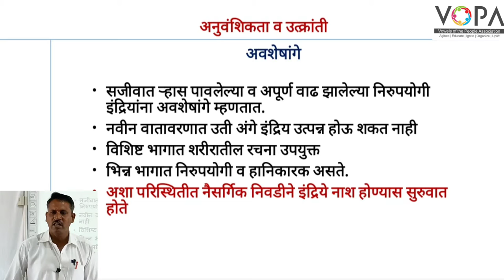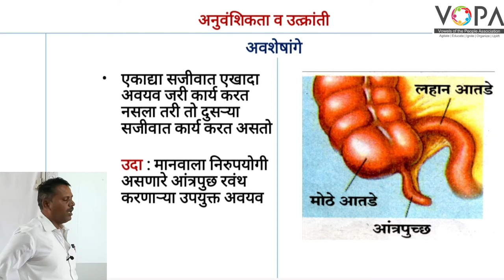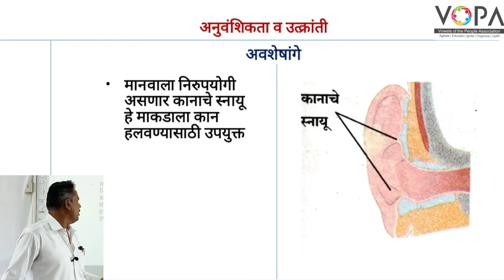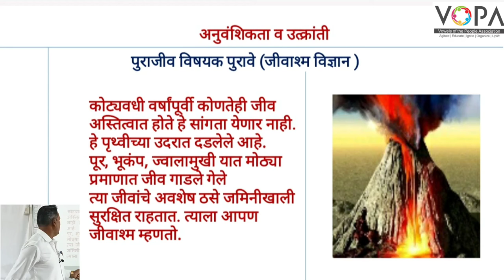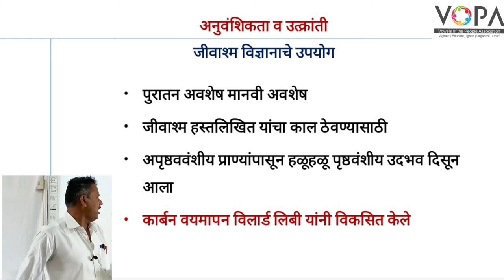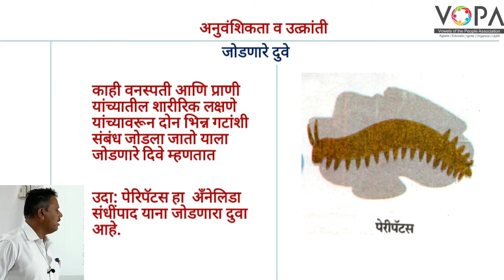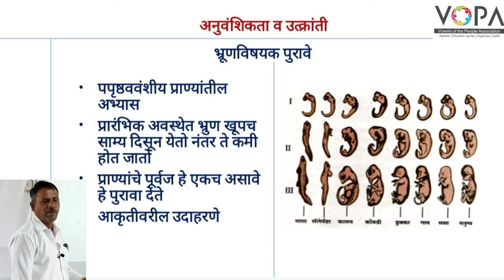१० वी | राष्ट्रीय प्रज्ञा शोध परीक्षा विज्ञान | 1.5 अवशेषांगे | V-School